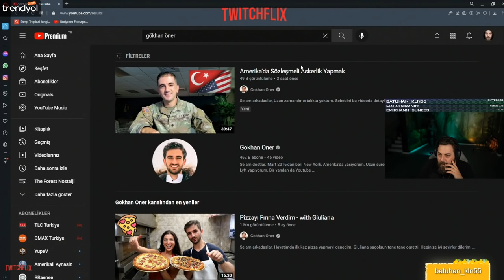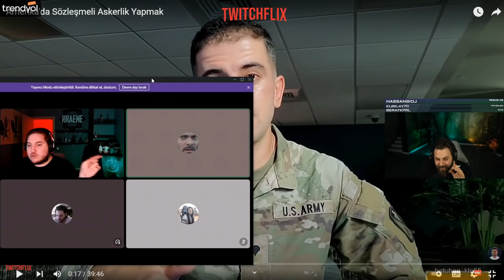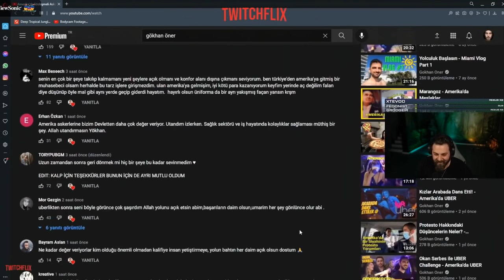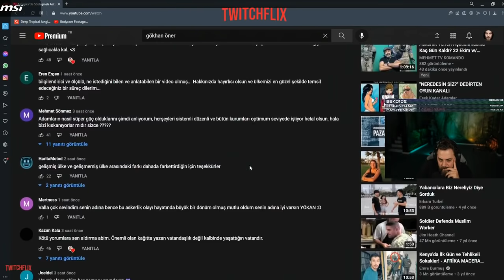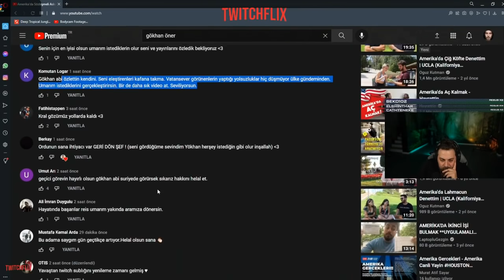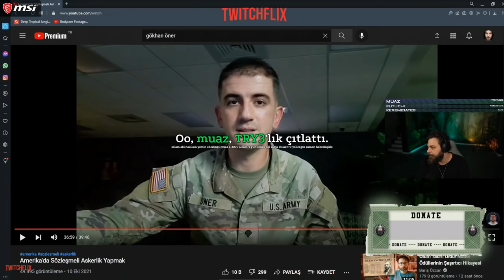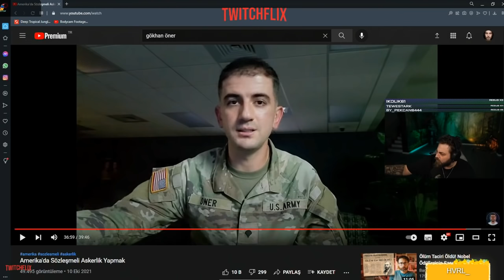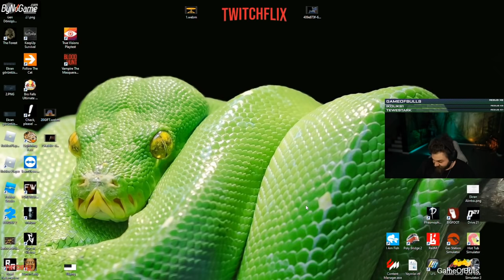Gökhan Öner Yayına Geliyor ve ABD'de Asker Olmasını Anlatıyor (Gökhan Öner) | Elraenn